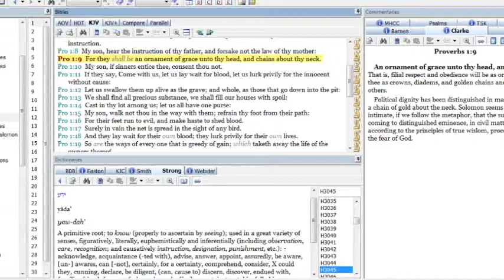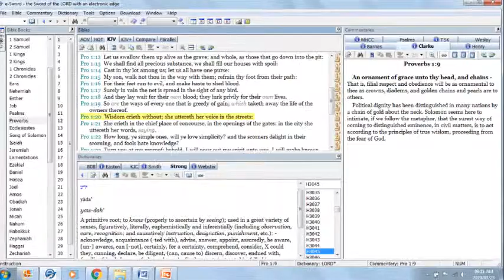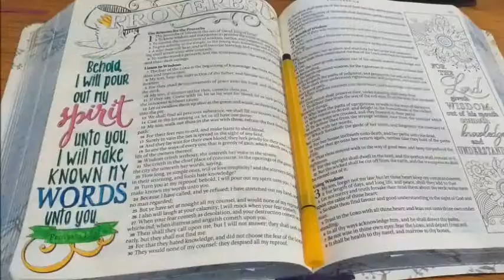Proverbs Verse by Verse Study Proverbs 1 – my favourite golden nuggets from Prov 1 – she is loud!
Picture 11 – I think that wisdom beautifies our soul, our inner person. You know just as a pretty lady is well groomed, with beautiful jewellery, wisdom does the same for our soul. It adds sparkles, pearls and diamonds to our soul. I know some people that it is just pleasant being in their presence, without them saying wise sayings, you just feel uplifted, as if when you have a beautiful bouquet of flowers in your house, this is what their presence feels like.
But obviously I want to take it next level, I think true divine wisdom to transform us to a master piece, like the Mona Lisa, may God grant us this kind of wisdom today. On a lighter note – I just love this add from First for Women – just like the little girl wants sparkles, feathers and diamonds for her tree costume, I think this is what wisdom do to our soul.
Picture 12 – Wisdom is loud, she wants to be heard, she is offering, she is broadcasting her services to us daily. She is all around, wisdom is always around. I love this mystical saying that the bush Moses spoke to is always burning, it is always available, it is always ready, it is loud, it is there, it is easily available. Wisdom is user-friendly, wisdom is easier to access than Google, wisdom is only a short little prayer away, an emergency tire kind of prayer away. Wisdom does not ask questions, how many times have you been to church before revealing herself, no she is standing on the street corners screaming and shouting to obtain your attention.
Journal picture – God Will pour His spirit of wisdom into us, the same way He did it to Bezaleel and Aholiab in Exodus 31. This is how I see myself, I see myself as the hose pipe, being connected to the source, the tap and then I transport God’s wisdom everywhere I go, this is how I see my journey. Just being the hose pipe, being connected to the source of ultimate wisdom.